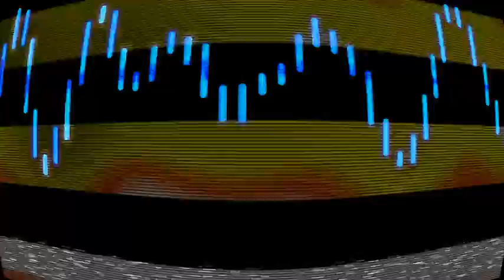MOS Sound of Dubstep - Mini vMix - VJ Spook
Just a short video mix done for Ministry of Sound's "Sound of Dubstep" release in late 2011 by VJ Spook.